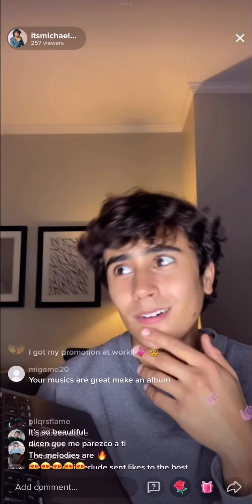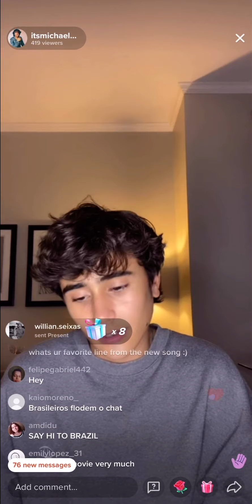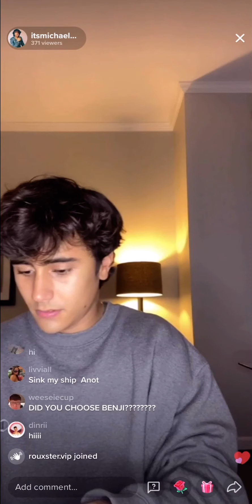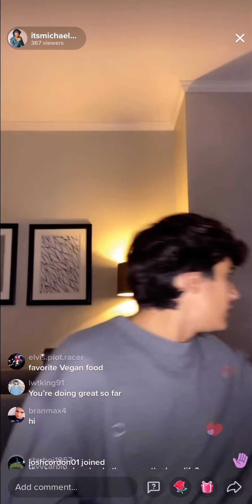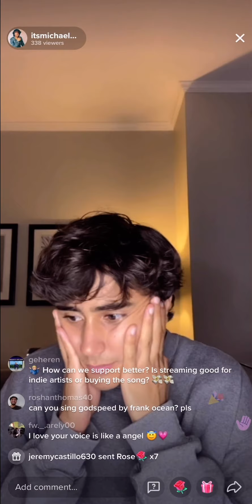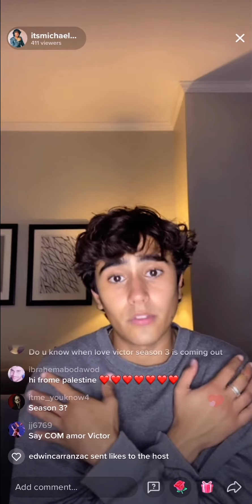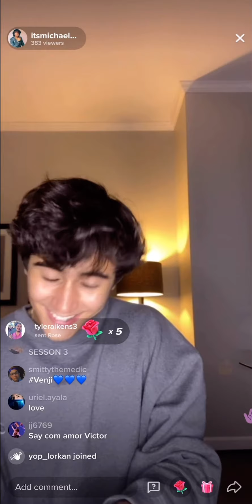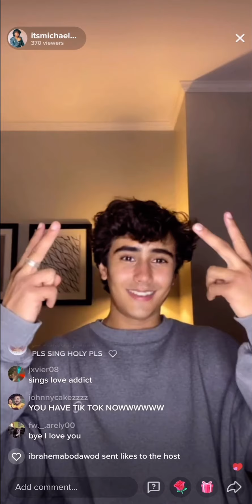Michael Cimino TickTok live on 15/06/2021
Michael Cimino talks about his new single Little Blue Car and also about how he got the role in Love,Victor